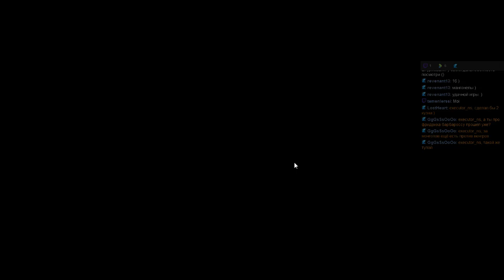(R)Age of Empires II Hard All Campaign run part 6/14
Age of Empires II Hard All Campaign run part 6/14
Прохождение всех кампаний игры Эпоха Империй 2 на максимальной сложности (Hard)